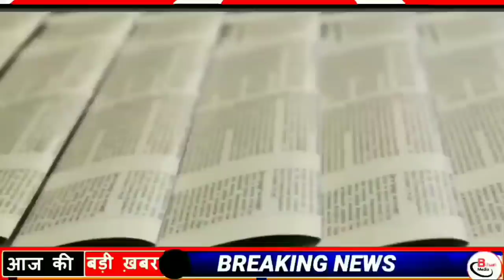Today 17 May bihar news|bihar news,bihar ka news|Gaya news,bhagalpur news|biharinews